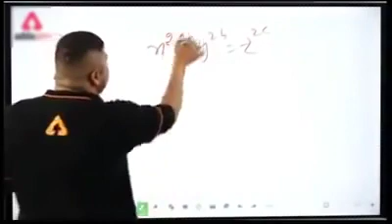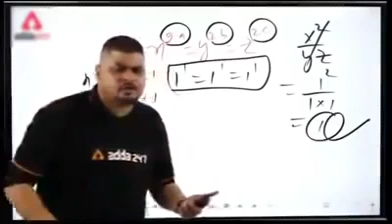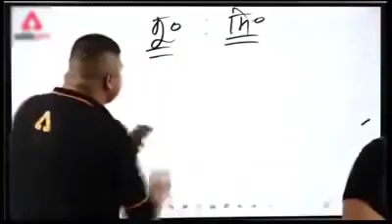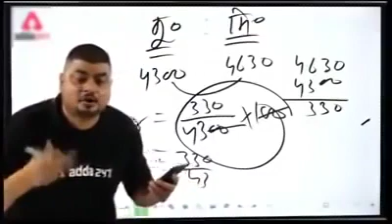Funny Maths teacher l DHASU sir l Like aur share thok dijiye mahakal ki kripa se 😂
This video is for fun purpose only.
Rights are reserved by the original creator.